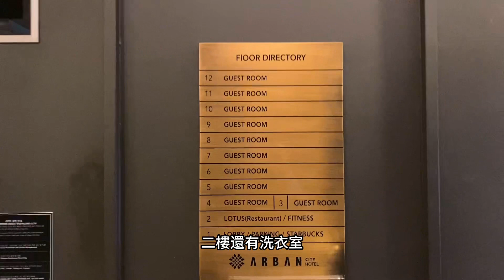韓國釜山ARBANHOTEL CITY HOTEL阿爾班城市飯店